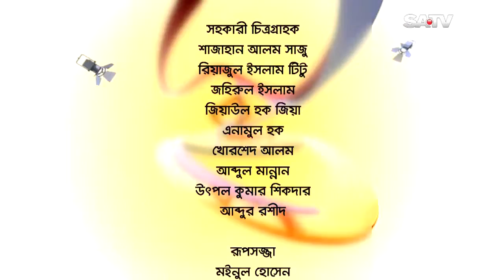Celebrity Talk Show | Belaseshe | EP 1602 | 2018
SA TV Location:
গুলশান-১, ঢাকা-১২১২,
বাংলাদেশ।